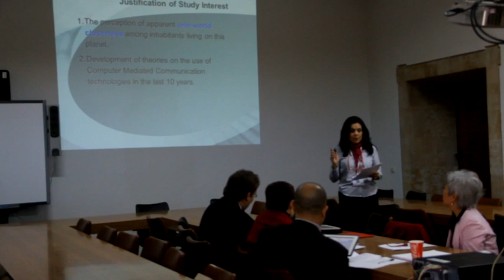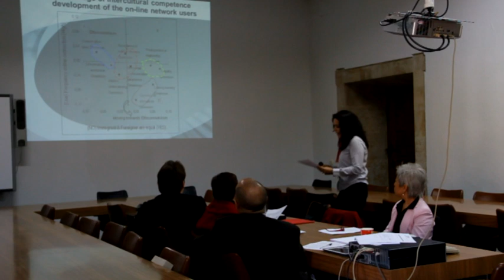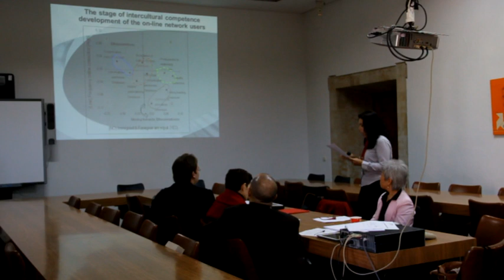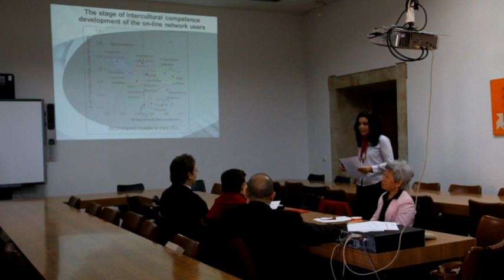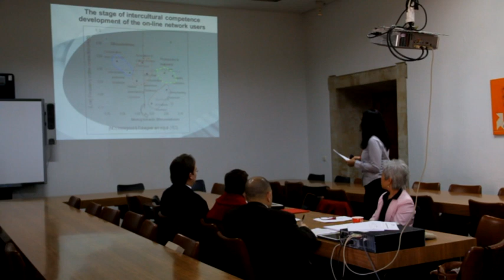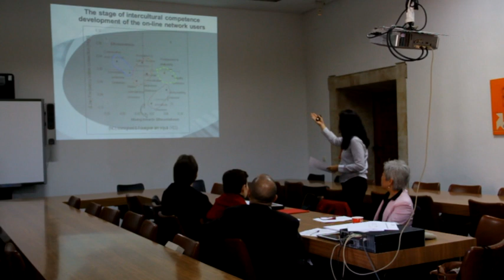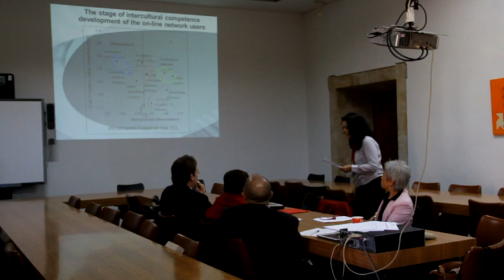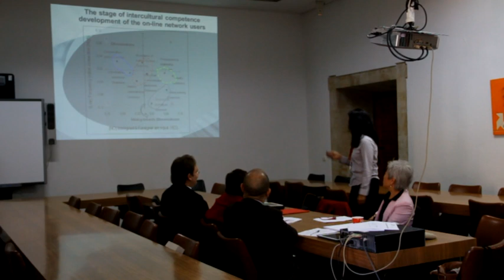Is it a small world after all?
Track. Communication and cultural diversity

María Eugenia González Alafita